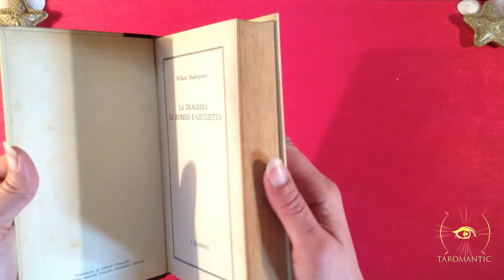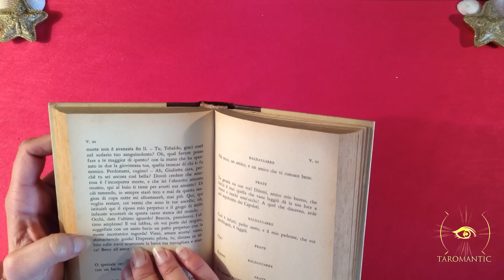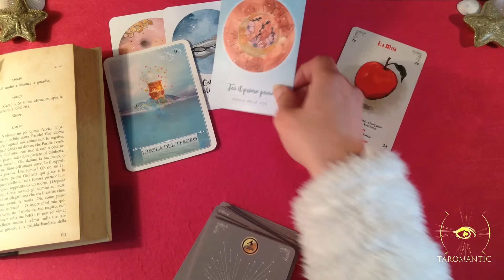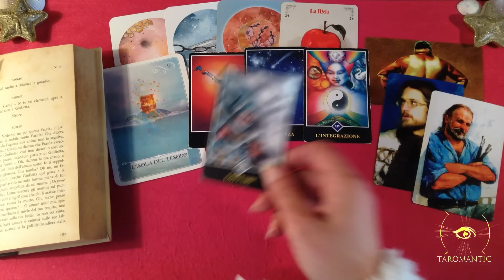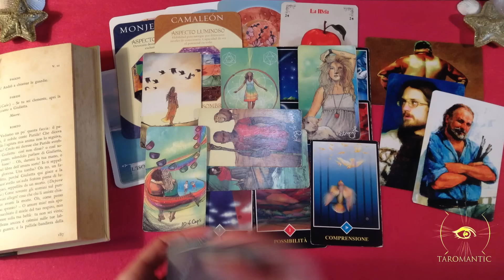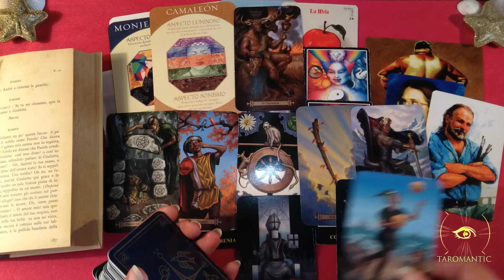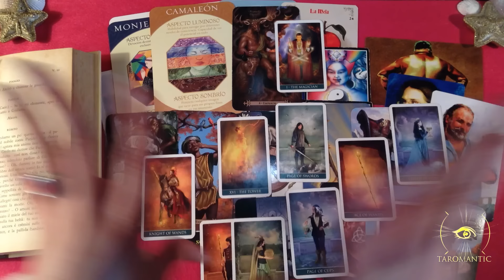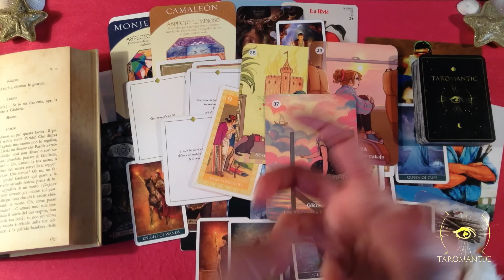É Disperato in cerca di TE ♥️ Mai l' avresti creduto POSSIBILE! PREPARATI AD UNO SCOSSONE 💥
GRAZIE INFINITE!

Un abbraccio
Francesca